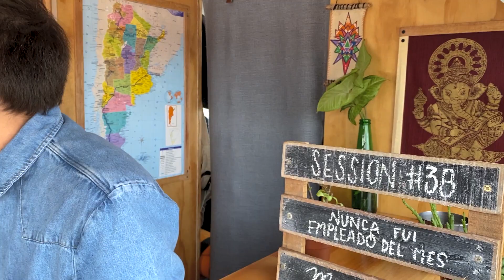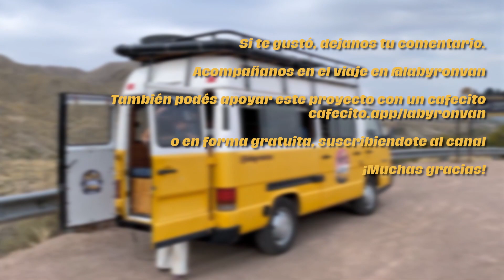NUNCA FUI EMPLEADO DEL MES || La Byron Van Sessions #38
Grabamos músicxs en una van y así se ve.
Sesión acústica con Nunca Fui Empleado del Mes, presentando sus canciones Perfume, Enero y Mi3rda.

"La Byron Van Sessions" es un proyecto que colabora con la difusión de música independiente, grabando sesiones acústicas con artistas que vamos conociendo en el viaje.

Hoy les traemos a @nuncafuiempleadodelmes  desde el Mirador del Challao, en la Ciudad de Mendoza.

NFEDM es una banda Mendocina formada en el 2021, y compuesta por los hermanos Álvaro y Ema Baerroeta, Andro Gómez y Seba Weertz. Todas las canciones que escuchás en esta Session, las podes encontrar en Spotify, YouTube y todas las plataformas.

Si te gustó el video, dejanos tu comentario que ayuda mucho a que más gente lo pueda encontrar 🥰

Créditos
Producción: Facundo Patané, Sabrina Pellizzari
Video: Sabrina Pellizzari
Mezcla y máster: Manteca Beats

0:00 NUNCA FUI EMPLEADO DEL MES - Perfume
03:30 Sobre NFEDM
05:58 NUNCA FUI EMPLEADO DEL MES - Enero
08:51 ¿Piensan que la gente se indentifica con no ser empleadx del mes?
09:57 NUNCA FUI EMPLEADO DEL MES - Mi3rda